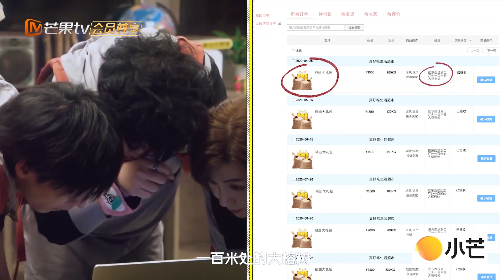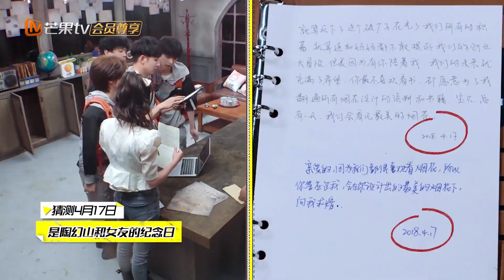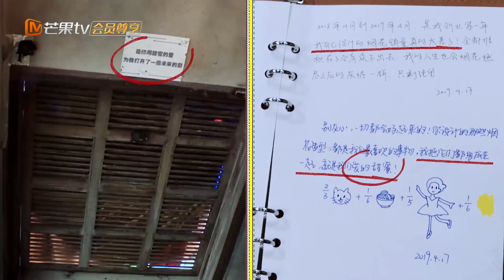【看点】火树邵明明表情管理失控！冯青突然出现吓到石凯直击面门《密室大逃脱3 大神版》 Great Escape S3 Master Ver. EP3丨MangoTV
或【加入会员】 ，会员每周四《密室大逃脱3 大神版》独家专享！

简介：《密室大逃脱第三季大神版》是芒果TV全新爆笑、烧脑的超大型密室逃脱真人秀《密室大逃脱》官方定制衍生节目。节目邀请大神玩家进入全封闭的未知密室，根据线索进行推理解密，开启全新空间，还原故事背景，直至全员逃脱！